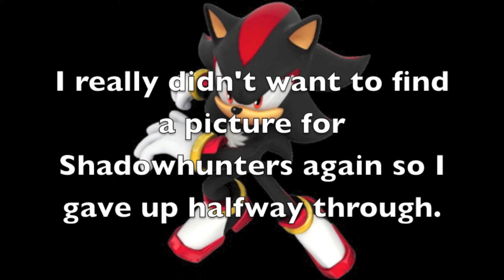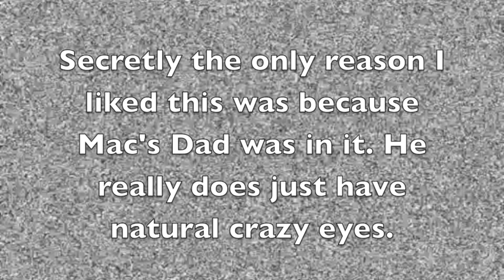Bosch Review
As a Brit, I have a pretty obvious stance on gun control, but I reckon the writers of Bosch or any other american crime dramas are probably wildly in favour of more guns.

Much easier to have occasional massacres and not have to come up with new ways of keeping the tension up.